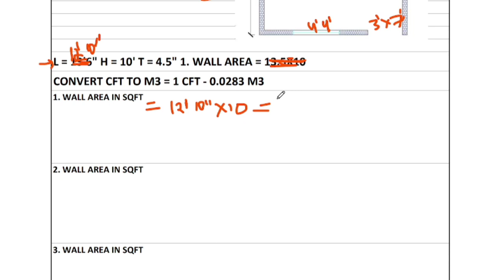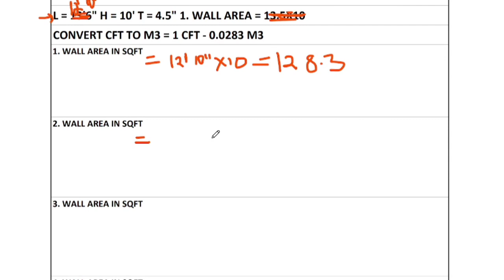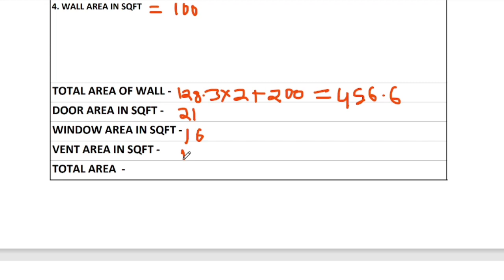How much brick required for standard size rooms ( 10' x 12' ) l कुल ईट का कितना खर्चा लगेगा l brick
How much brick required for standard size rooms
Nos of bricks in 10 x 12 ft room
How many bricks required for 10X12 wall
How many bricks are required for a 10x10 sq ft house
how to calculate number of bricks
bricks calculation formula
Brick calculation in wall
How to calculate number of bricks in wall
brick calculation in wall in feet
brick work calculation
Brick counts
10×12 ft के रुम में कितना ईंटे लगती है ?
कुल ईट का खर्चा कितना लगता है ?
How much brick required for standard size room (10' ×12') ?
total cost of brick

How much bricks required for 10 ×12 ft room
Bricks calculation
10 by 12 feet ke room me kitni bricks lagegi
Bricks calculation formula
Bricks required for wall
How many bricks required for 12x12 wall
How many bricks required for 10x10 wall
Bricks required for 9 inch wall
Bricks numbers in house construction

🔴 Our other Queries :-

How many bricks are required for a 12x10 sq ft room wall ?
How many bricks are required for a 10x12 sq ft room wall ?
How many bricks are required for a 10x10 sq ft room wall ?
10x12 ft room bricks
Number of bricks calculation
9 inch brick wall calculation
4 inch brick wall calculation
Number of bricks
How to calculate number of bricks for a house
Bricks calculation formula
Bricks calculation
Bricks calculation in wall
Nos of Bricks in 12 x 12 ft Room
Numbers of Bricks
10 x 12 ft के रूम में कितनी ईंटे लगती है ?
12×12 ft के रुम में कितना ईंटे लगती है ?
How many bricks in 144 square feet in telugu Brick work calculation
Brick calculation formula
Bricks quantity calculation
How many bricks
How many bricks in 120 square feet
How many bricks in 100 square feet
Bricks calculation formula
Nos of bricks in Wall
Numbers of Brick
Brickwork Calculation
No of Bricks for 144 sq ft
No of Bricks for 100 sq ft

🔴 Our Hashtags :-

🔴 Sarch other term:-

10 by 10 room design
room banane me kitna kharcha aay..
12 by 12 bedroom design
ek room banane ka kharcha
10 12
10*10 room plan
10x12 bedroom design
10 by 12 room design
10/12 room decoration
10x10 bedroom design
12*12 bedroom design
12x12 bedroom design
I feet mein kitne inch hote hain
10 by 10 bedroom design

10 by 12 room
10 by 10 room design
10/12 bedroom design
10x10 room
12 by 12 bedroom design
1 room banane me kitna kharcha aayega
10 by 10 ke room mein kitna lagega
10 by 10 room
10 by 10 room design
10 by 11 room design
10 by 12 room design
11 10
20
bedroom design
brick house
house design room
civil engineering
Civil engineer anuj Choudhary
engineer anuj

 🔴 How much brick required for standard size

  Thanks & Regards

 📸  Anuj Choudhary 🙏